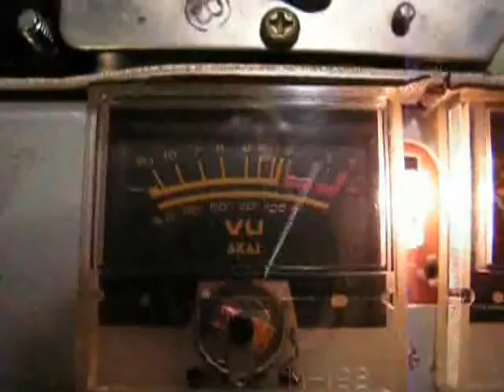AKAI 4000 DS MK II 068 002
Kivezérlési szint egy stúdiószalagon, 40 év után.